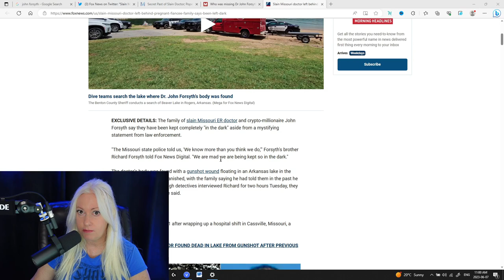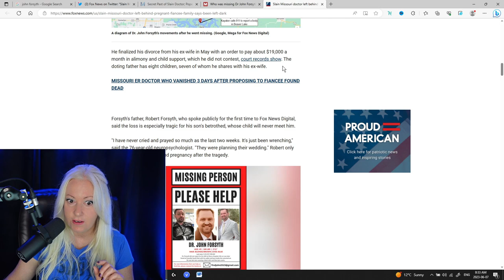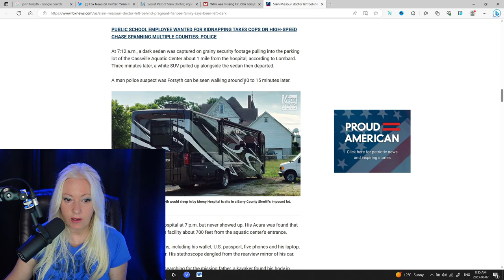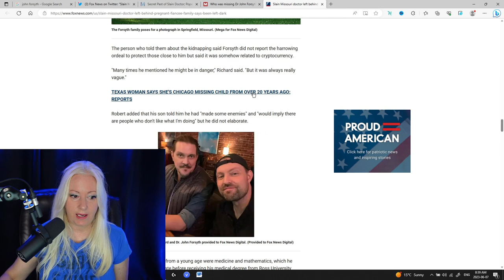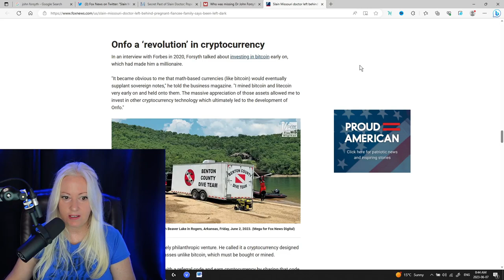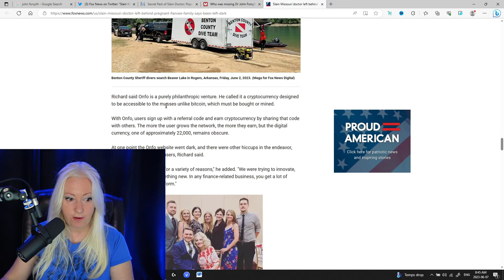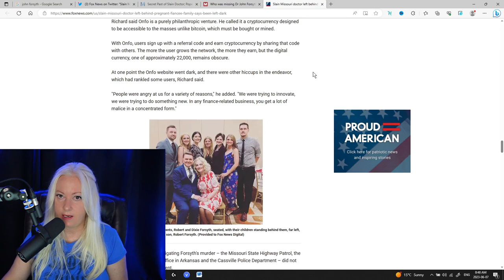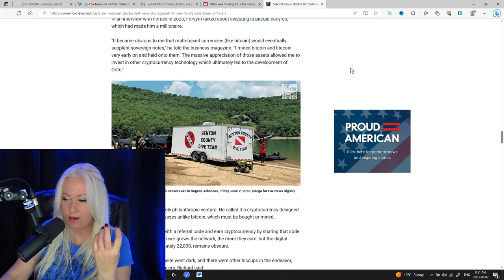Dr John Forsyth's Fiancée Pregnant Bitcoin Millionaire's Death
John Forsyth's fiancée  update: what did not know about her that Fox News interview reveals. Robert Forsyth, the father of John, reveals what he thinks may be behind the bitcoin millionaires suspicious death. We are hearing this for the first time, and it may break the case wind open. And John's brother Richard Forsyth gives more compelling information concerning the death of his brother. Could John Forsyth's death be related to Sam Bankman-Fried and FTX? This is the 4th video in a series of true crime cryptocurrency mysteries about Dr. John Forsyth.

Are you or someone you know getting SCAMMED? There are people who can help you find out at Social Catfish

The link to Social Catfish is an affiliate link, I may get paid a small commission if someone buys from my link, thank you if you choose my link to help you to find lost connections and verify if people are really who they say they are online.

Bitcoin Millionaire and Crypto Founder Found Dead with Gunshot Wound. Dr. John Forsyth, a prominent figure in the crypto space and an emergency room doctor, was found dead on May 30th with a gunshot wound. He had been missing for a week after failing to show up for work at the Mercy Hospital in Cassville, Missouri.

The body was found in the Lost Bridge South area of Beaver Lake, which is about 20 miles (32 kilometers) south of Cassville. And John's brother Richard talks about a new revelation about how John was kidnapped over a year ago and released, and also about a disgruntled business acquaintance from overseas who vowed revenge on both the brothers that may be due to the brother's business ONFO COIN referral based crypto mining company.

Dr. John Forsyth, a crypto advocate and emergency room doctor, was reported missing by relatives after not showing up to his shift at the Mercy Hospital in Cassville, Missouri, on May 21, 2023. Forsyth was texting with his fiancée around 7 a.m. that morning after his shift at the hospital, writing things like, “Hey, my shift’s over” and “I’ll see you a little bit later,” Richard said, per The Daily Beast.

✅ Sign up to Trading View the crypto & stock charting platform and social network for traders and investors
✅ Crypto trading is risky & most traders lose money. Never trade with money you can't afford to lose. Prove profitability in a simulator before trading with real money.

✅ Trade with Interactive Brokers! IBKR Referral Invitation

🔴 Full Disclaimer: Video is not financial advice, it is for entertainment only, these are my personal opinions about the stock market, trading, cryptocurrency, seek professional advise is you wish to trade any crypto token or stock.  I am not a financial advisor by any stretch of the imagination. ✅ Crypto trading is risky & most traders lose money. Never trade with money you can't afford to lose. Prove profitability in a simulator before trading with real money.